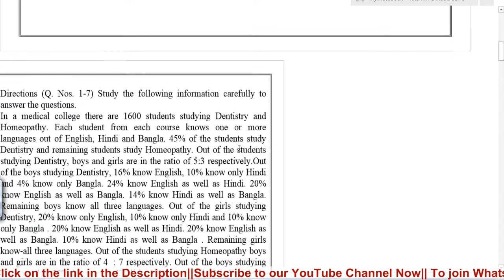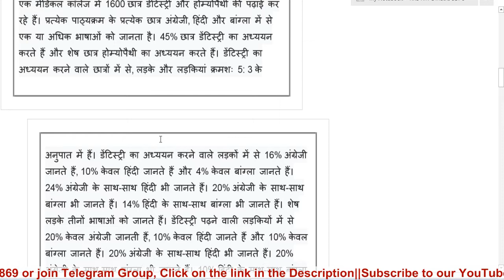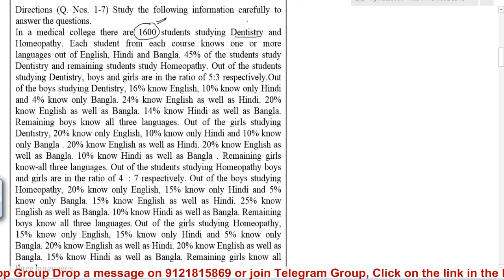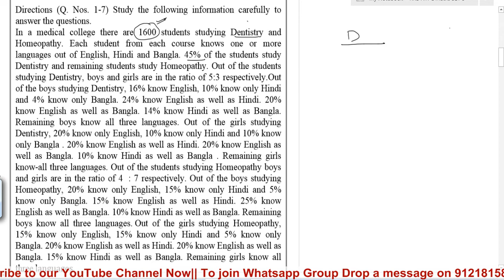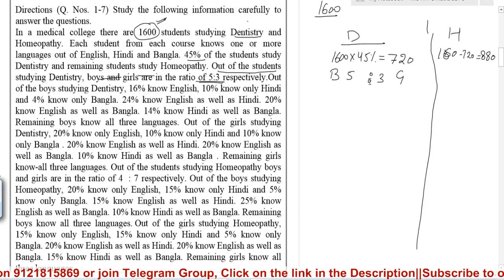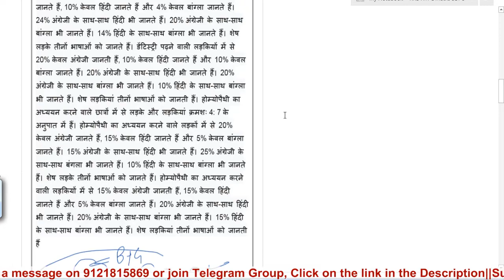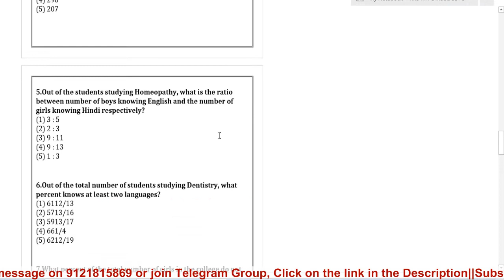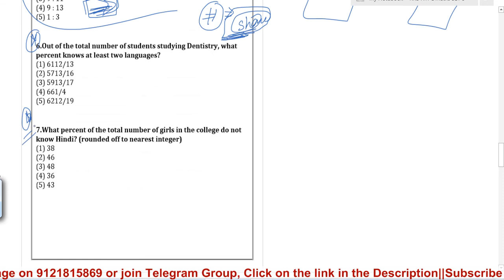Caslet Data Interpretation //set 4// of Target 50 DI By Ankur sir